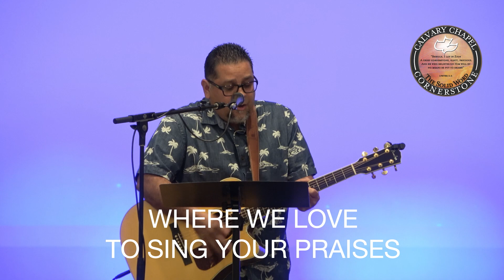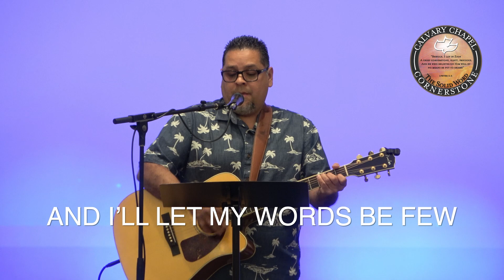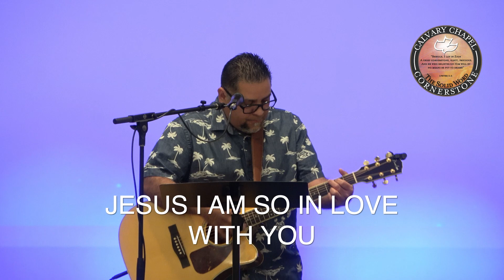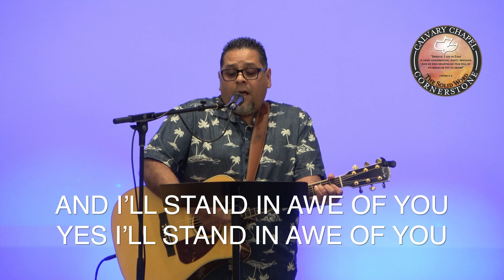SUNDAY EVENING STUDY, PSALM 119:161-168, “BLESSED ARE THE STABLE”, WITH PASTOR JOE SALAIZ 5/17/20